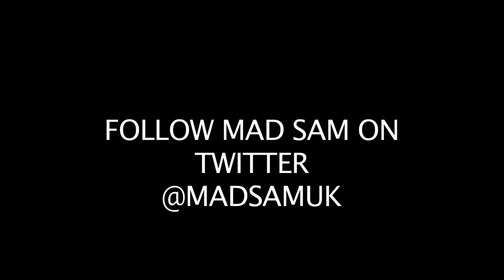MAD SAM - PLEASE LISTEN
MAD SAM - PLEASE LISTEN - UKOVERSTOOD

follow mad sam on twitter @madsamuk